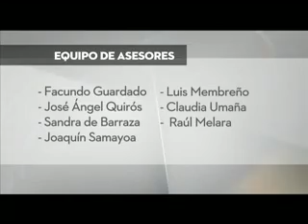Rumbo a las urnas 29 de enero